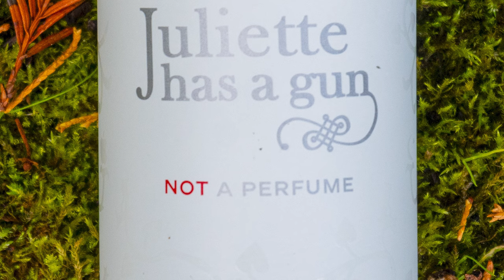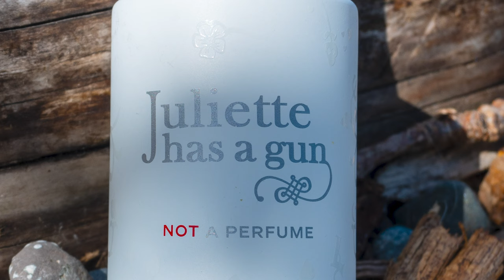Juliette Has A Gun - Not A Perfume Review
This week I am reviewing this 1 note fragrance. Is it awesome? Is it a scam? I'm still not sure to be honest.